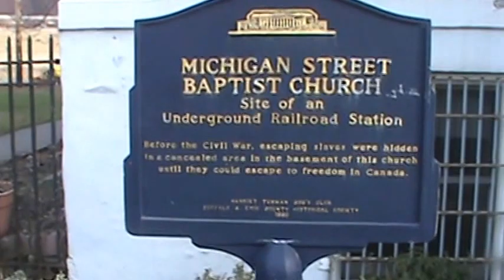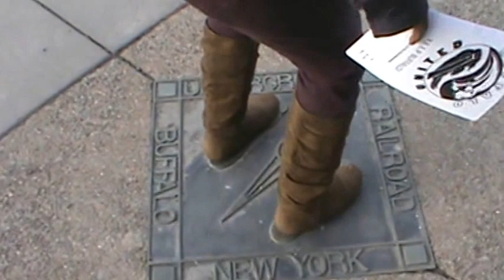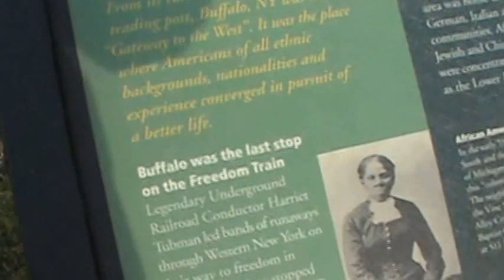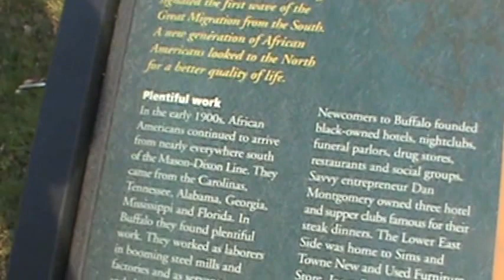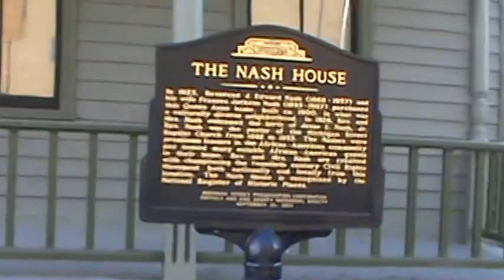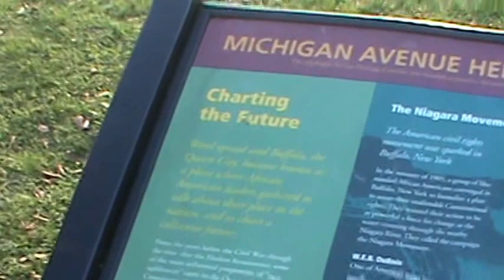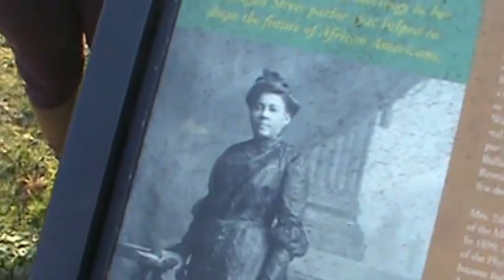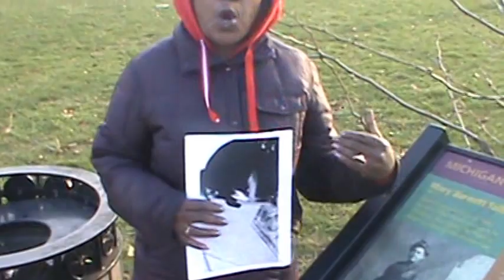Buffalo N.Y. Stand Up! part 2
Chantell Franklin brakes down the history and times of Buffalo during the Underground Rail Road & Civil Rights Movement which spawned right here in Buffalo. We have one of the longest standing African Centered Communities in the Nation, and its time for us to step up to the plate this generation and hit a home run for our Ancestors. Hotep!